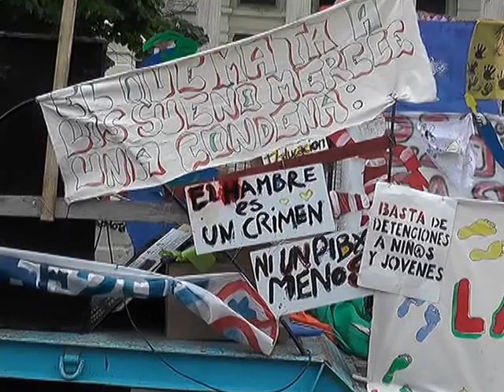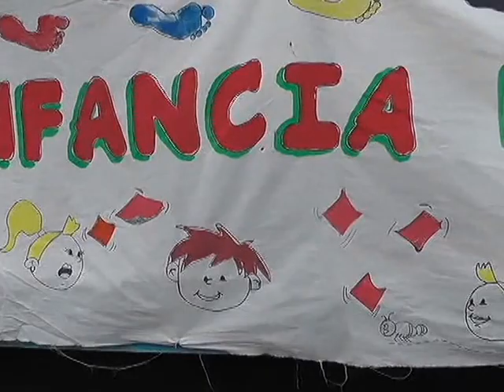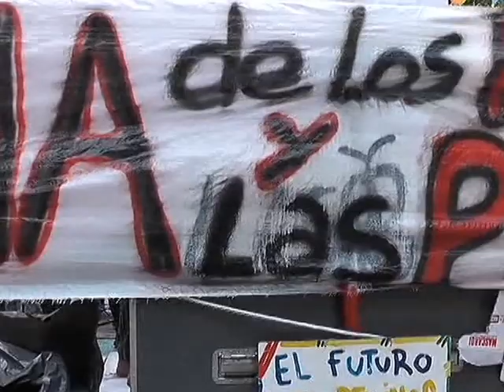PROTESTA DE NIÑEZ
ORGANIZACIONES SOCIALES Y TRABAJADORES DE NIÑEZ REALIZARON UN CORTE EN 7 ENTRE 51 Y 53 PARA RECLAMAR MEJORAS EN LAS POLITICAS PUBLICAS PARA LOS NIÑOS Y JOVENES EN SITUACION DE RIESGO.